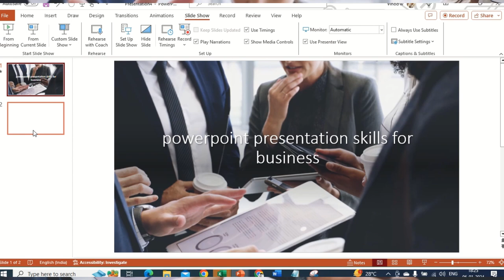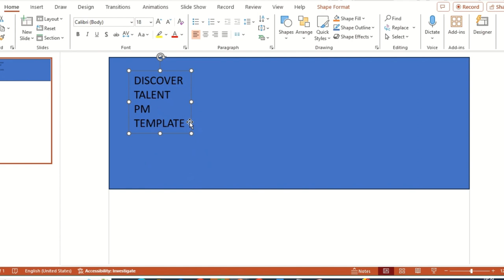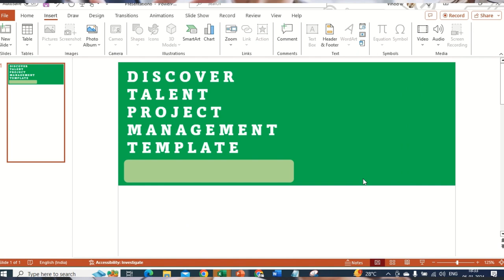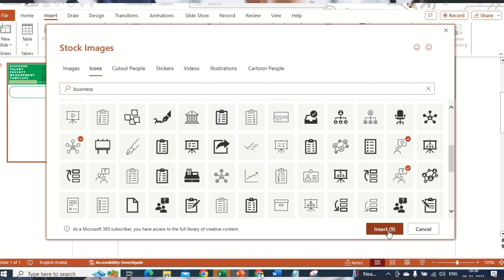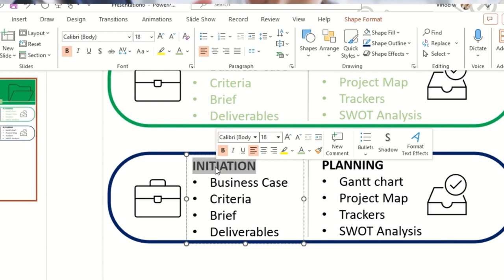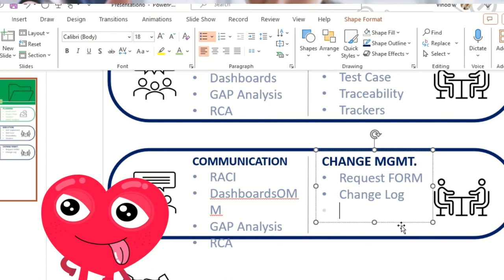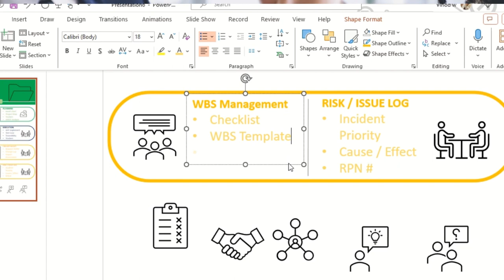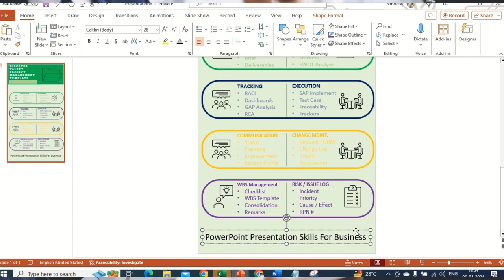powerpoint presentation skills for business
Hey there, amazing folks! Ready to dive into the wonderful world of PowerPoint magic? We've got the basics covered - objects, fonts, sizes, and all the good stuff. Stick around till the end; we promise it's worth it!
But wait, there's a mission at hand! We're on a quest to build a community of 10k subscribers this year. Will you be a part of this awesome journey? Let's support each other in creating a space for free-flowing knowledge. Together, we can make it happen! Calling all data enthusiasts! Whether you're a seasoned pro or just starting, our community welcomes everyone. It's a space where talents are discovered, and learning is the name of the game. And hey, if you're looking to up your skill game, we've got something special for you! We'll tailor a training session just for you.
Oh, and did we mention the treasure trove of business solutions and productivity hacks we've got lined up for you?  Watch every episode, soak it all in, and let us know how it's transforming your professional game.

Our collaboration with Microsoft Educator and status as Udemy Certified Trainers enriches the quality of your learning journey. As a respected entity endorsed by the Government's MSME initiative, our focus on data analytics courses sets us apart, offering a comprehensive platform that grants you invaluable insights.

Join us at Discover Talent Presents, where excellence in online education meets a commitment to your success.